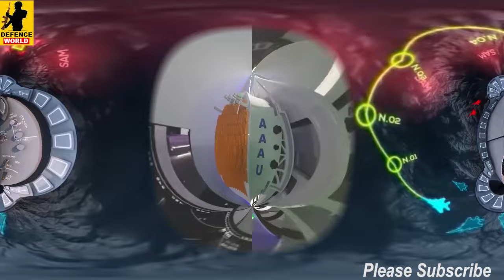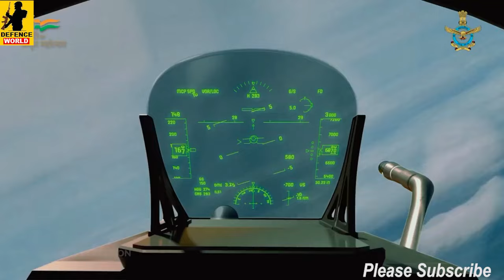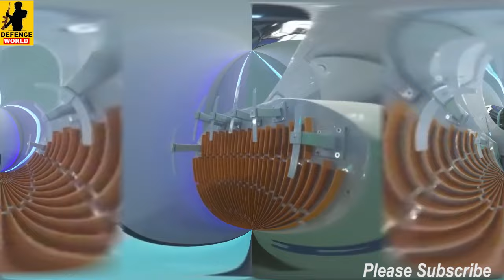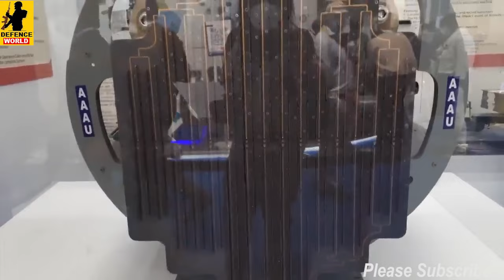US भारत के साथ बड़ी Deal, भारत को चाहिए F404 का Technology, F404 Engine Deal